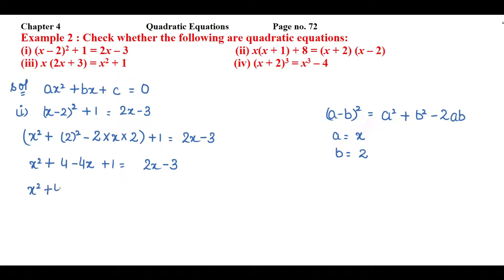Check whether the following are quadratic equations: (i) (x – 2)2 + 1 = 2x – 3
Chapter 4                                     Quadratic Equations                   Page no. 72
Example 2 : Check whether the following are quadratic equations:
(i) (x – 2)2 + 1 = 2x – 3                                     (ii) x(x + 1) + 8 = (x + 2) (x – 2)
(iii) x (2x + 3) = x2 + 1                                     (iv) (x + 2)3 = x3 – 4